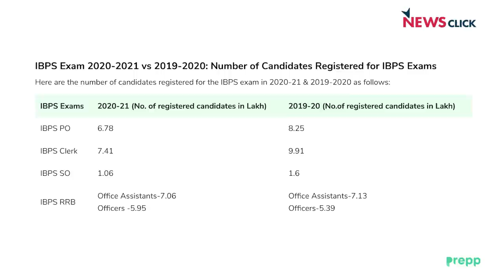Bank Employees Outraged at RBI Board Nominee Calling Them ‘Filthy Scumbags’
S Gurumurthy, who has been nominated to the Board of Reserve Bank of India (RBI) by the Centre and is an RSS ideologue and also the editor of right-wing Tamil magazine Thuglak, recently made a derogatory remark against public sector banks and their employees in the presence of Union finance minister Nirmala Sitaraman during a meeting in Chennai.

Outraged bank employees condemned Gurumurthy’s statement and demanded his apology and resignation from the RBI Board. Thomas Franco, former general secretary of All India Bank Officers’ Confederation speaks about the episode.